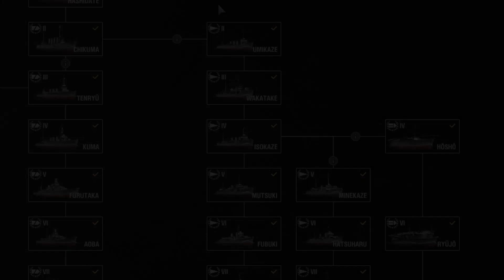ОБЗОР ВСЕХ ВЕТОК ЭСМИНЦЕВ 👍 КАКИЕ ЭСМИНЦЫ ЛУЧШЕ КАЧАТЬ ⚓ World of Warships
Лучшее время начать играть в WoWs! 🎁 море бонусов и 14 дней према при регистрации по ссылке , после вступления в морское братство и получи еще 2 прем корабля и другие бонусы!

В world of warships веток много и  разобраться новичку в них сложно! В этом обзоре вы услышите  все особенности веток эсминцев в wows!   Актуальные оценки о старых и новых веток которые только готовятся к релизу.

Тайминги:
0:00 - начало
1:11 - Эсминцы Японии
5:44 - Эсминцы Европы
8:04  - Эсминцы  США
10:41 - Эсминцы СССР
16:10 - Эсминцы Франции
18:47 - Эсминцы Германии
24:21 - Эсминцы  Британии
27:34 - Эсминцы  ПАН Азии
29:26 - Эсминцы Италии